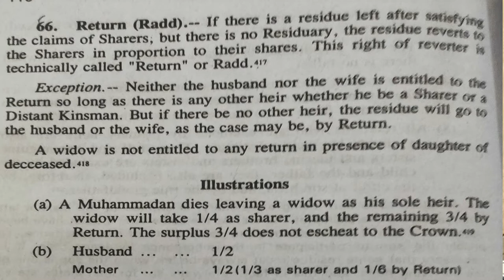Law of inheritance | Qanoon e Warasat(وراثت کی تقسیم) | Doctrine of Return (Radd) by Muhammad Mateen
Muslim inheritance law is a very complex subject. It defines the share of each residuary (sharer) according to the verse of the Holy Quran. In this video, we have selected an ancillary topic, which is when succession opens and there is only one legal heir (female, sister, widow) surviving. Then how immovable property will be distributed among Muslims.
In case when the owner dies and left behind a female, sister, or widow and there is not near or distant kinder surviving. The Muslim inheritance law says that they will get 2/3 share. Then what about the remaining 1/3 where will this share go.
In situations where there are no residuary heirs, the Islamic doctrine of Radd is used to increase the share of each Qur’anic heir proportionately. Does Radd apply to your estate?

Office:
14-A above to HBL Bank executive plaza Main Gt Road district court Rawalpindi.
For appointment:
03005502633, 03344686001, 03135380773 (For Rawalpindi and Islamabad only)

Women_ Right_in_Islam
Law-in_Urdu